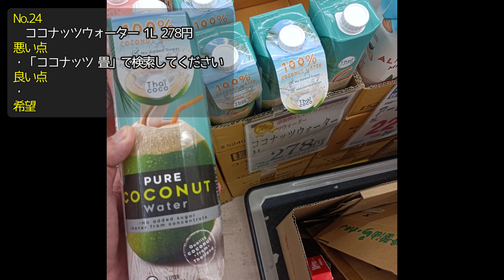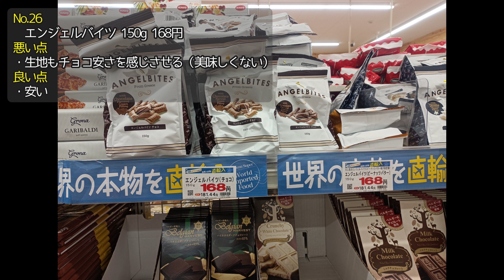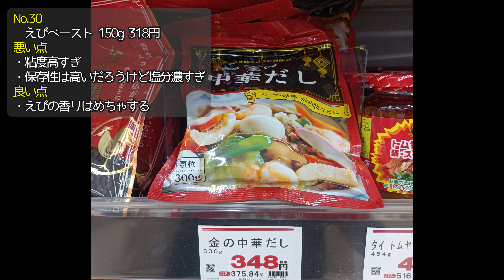業務スーパーでおすすめしない商品ワースト24～31